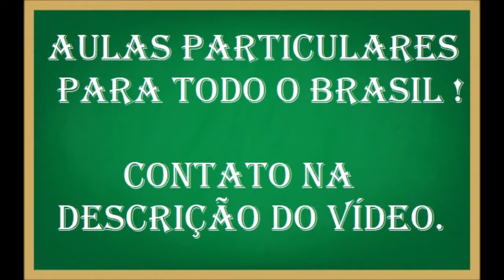Que massa de soluto está contida em 300ml de uma solução a 25% m/v?